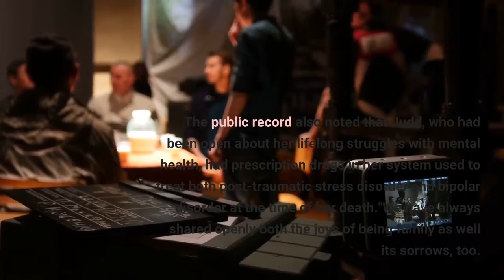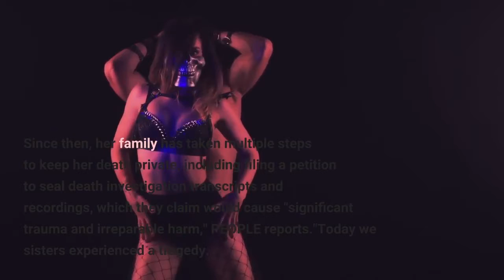Naomi Judd's family says she was 'dogged by' PTSD and bipolar disorder as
The Grammy-winning singer advocated for mental health awareness throughout her life. Legendary country artist Naomi Judd died by suicide, an autopsy report released on Friday revealed, confirming multiple reports. The report, which was obtained by the Associated Press, indicated that the "Love Can Build a Bridge" singer died from a self-inflicted gunshot wound in her Tennessee home on April 30. She was 76. The public record also noted that Judd, who had been open about her lifelong struggles with mental health, had prescription drugs in her system used to treat both post-traumatic stress disorder and bipolar disorder at the time of her death."We have always shared openly both the joys of being family as well its sorrows, too. One part of our story is that our matriarch was dogged by an unfair foe," the family said in a statement to the AP. "She was treated for PTSD and bipolar disorder, to which millions of Americans can relate."Mandatory Credit: Photo by Debby Wong/Shutterstock (9710029cb) Naomi Judd CMA Music Festival, Day 4, Nashville, USA - 10 Jun 2018Naomi Judd in 2018| Credit: Debby Wong/ShutterstockJudd's youngest daughter, actress Ashley Judd, revealed that her mother had died from a firearm wound in a May interview with Good Morning America, explaining that she wanted to prevent her cause of death from becoming public knowledge without the family's consent. Since then, her family has taken multiple steps to keep her death private, including filing a petition to seal death investigation transcripts and recordings, which they claim would cause "significant trauma and irreparable harm," PEOPLE reports."Today we sisters experienced a tragedy. We lost our beautiful mother to the disease of mental illness," the sisters said in a statement posted on Ashley's social media. "We are shattered. We are navigating profound grief and know that as we loved her, she was loved by her public. We are in unknown territory."In July, Ashley told the Healing With David Kessler podcast that she hoped her mother was able to "let go of any guilt or shame that she carried for any shortcomings she may have had" as a parent "when she transitioned.""I look back on my childhood, and I realize I grew up with a mom who had an undiagnosed and untreated mental illness," she said. "And there are different behavioral expressions, interactions, flights of fancy, choices that she made that I understand were an expression of the disease, and I understand that and know that she was in pain, and can today understand that she was absolutely doing the best she could, and if she could have done it differently, she would have."If you or someone you know is affected by any of the issues raised in this story, call the National Suicide Prevention Lifeline at 800-273-TALK (8255) or text Crisis Text Line at 741741. Related content: